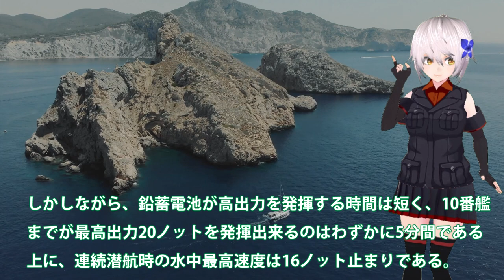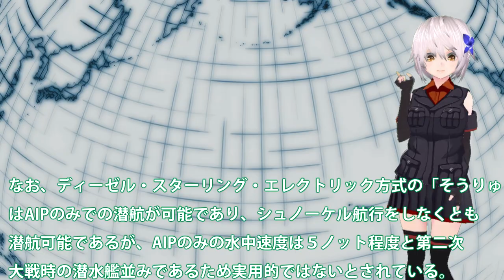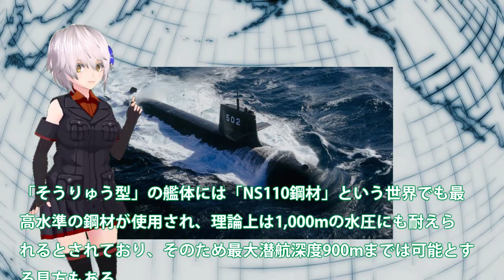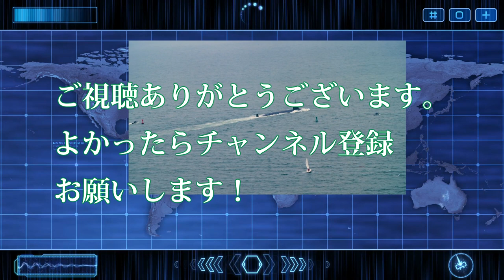海自最新鋭潜水艦にリチウムイオンがナゼ採用されたか？潜航深度は600？いや900とも予想されるその理由とは！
関連動画
2021/7/13 511おうりゅう？潜水艦に何が起こったの!?前側が沈んだそうりゅう型潜水艦 広島県呉市「アレイからすこじま」

引用・転載「出典：海上自衛隊ホームページ」
引用・転載「出典：航空自衛隊ホームページ」
引用・転載「出典：陸上自衛隊ホームページ」

2021海上自衛隊呉基地 「2月22日（月）そうりゅう型・潜水艦が、真っ白になって帰って来た⁉」
海自最新鋭潜水艦引き渡し間近！そうりゅう型潜水艦最後最強潜水艦実は・・・リチウムイオン電池性能が飛躍的に？
そうりゅう型潜水艦と商船が衝突！潜水艦の損傷は思ったより・・・スターリングエンジン搭載艦か艦番号見えずに？